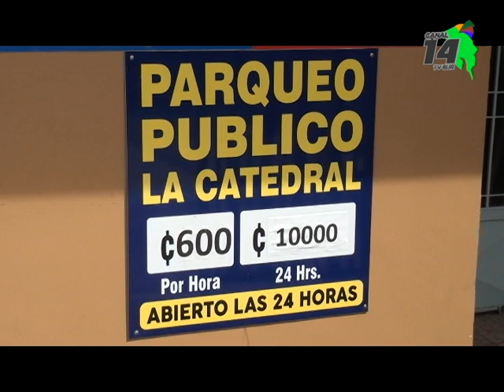Un trámite tributario tiene cerrado el parqueo a un costado de la Catedral de San Isidro de El Gener